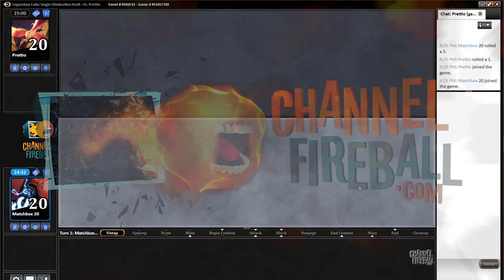Channel PV - Legendary Cube Draft (Match 2)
Follow along with Hall-of-Famer Paulo Vitor Damo da Rosa as he guides you through a  legendary Cube Draft breaking down each pick and every match!